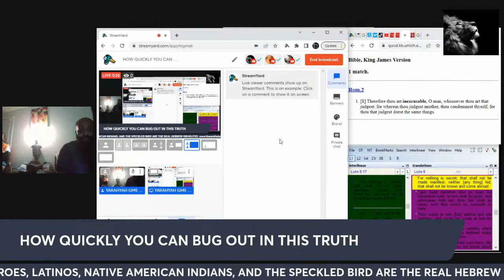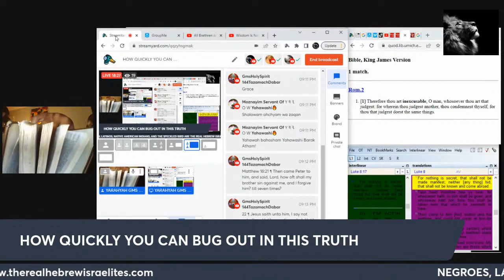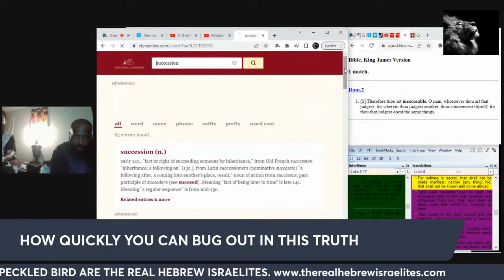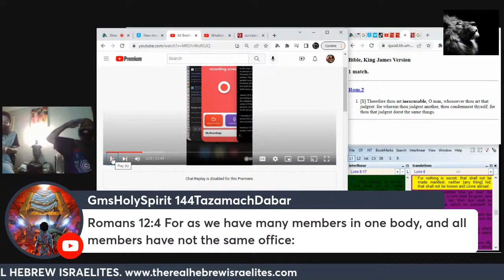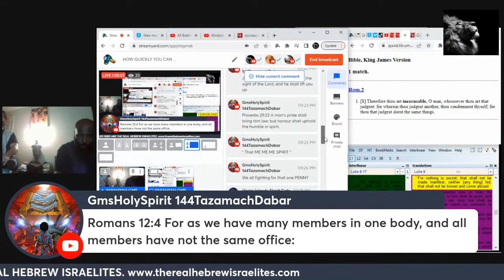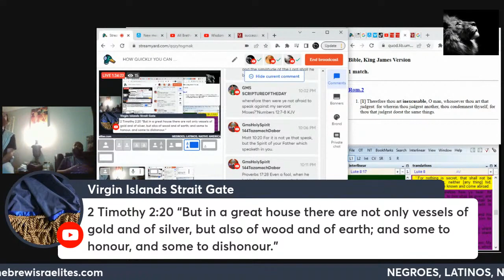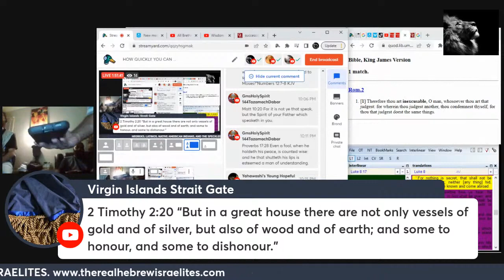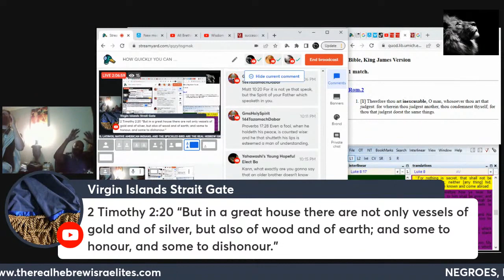How Quickly You Can Bug Out In This Truth